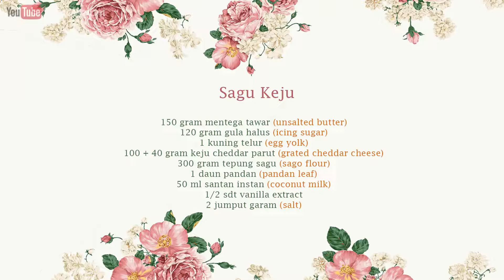Mau Lebaran Bisa Bikin Cookies Super Enak dan Renyah Ini! Dari Olahan Tepung Sagu, Rasa Premium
BAHAN
1. 150 gram mentega tawar - suhu ruang
2. 120 gram gula halus
3. 1 kuning telur
4. 100 + 40 gram parutan keju cheddar
5. 300 gram tepung sagu
6. 1 daun pandan
7. 50 ml santan instan
8. 1/2 sdt vanilla extract
9. 2 jumput garam

CHEESE SAGO COOKIES

INGREDIENTS
1. 150 grams of unsalted butter - room temperature
2. 120 grams of icing sugar
3. 1 egg yolk
4. 100 + 40 grams of grated cheddar cheese
5. 300 grams of sago flour
6. 1 pandan leaf
7. 50 ml of coconut milk
8. 1/2 tsp of vanilla extract
9. 2 pinch of salt

Cara membuatnya lihat di video ^^

Kalau kalian sudah coba resepnya, jangan lupa TAG aku di instagram dan pakai YouTubeRitaMelani yaaa...!